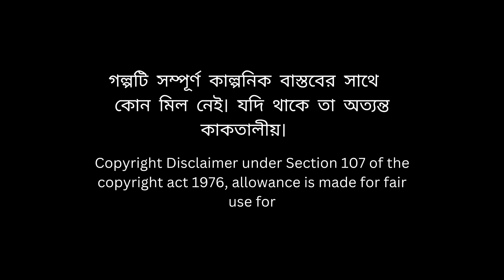তারানাথ তান্ত্রিক ও মাতু পাগলি | Bhuter cartoon | Taranath Tantrik Golpo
Dive into the mystical world of তারানাথ তান্ত্রিক and the whimsical tales of "মাতু পাগলি" as we bring you a collection of spine-tingling Bhuter cartoons and captivating Taranath Tantrik Golpo. From ancient mysteries to modern-day haunts, our channel is your gateway to the realm of the supernatural. Join us as we unravel the secrets of the unseen and explore the depths of Bengali folklore with our curated selection of Bhuter Golpo. Let the adventure begin!

Disclimer -
এই ভিডিও টি সম্পূর্ণ বিনোদনের জন্য।
অনলাইন তথ্যের ভিত্তিতে আমরা ভিডিও বানাই ।